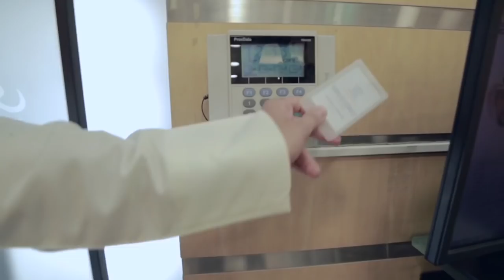أنا اخترت الأهلي I chose ABK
يسعى البنك الأهلي الكويتي دائماً إلى خلق بيئة عمل حاضنة لجميع موظفيه.
إليكم رسالة خاصة من موظفي البنك عن سبب إختيارهم للأهليABK is a Bank that creates a nurturing work environment.
Here is a special message from ABK employees on why ABK is their employer of choice.